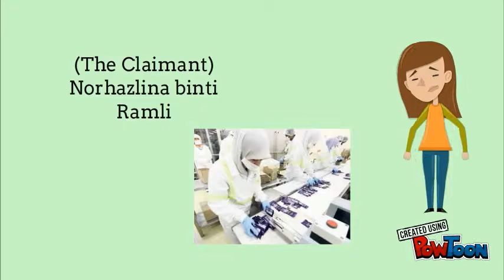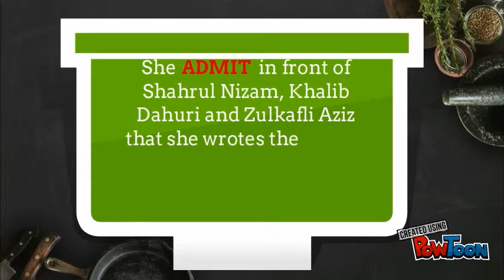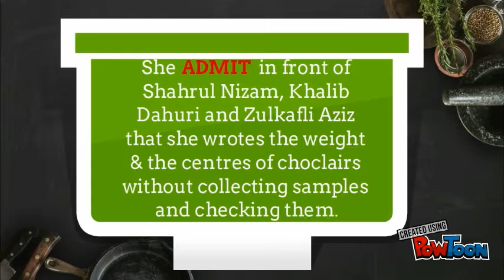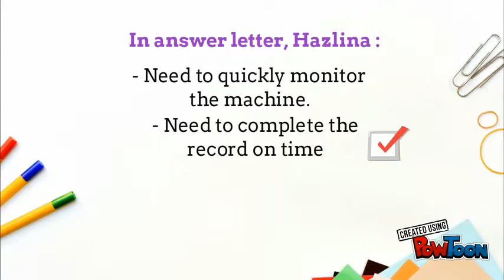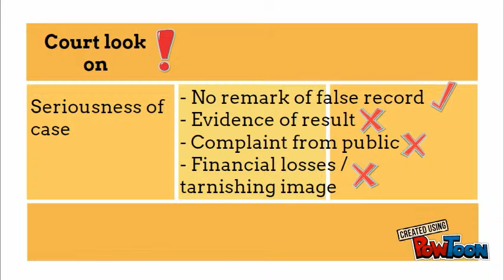HRM 659 - Industrial Relation "Hazlina vs Cadbury"